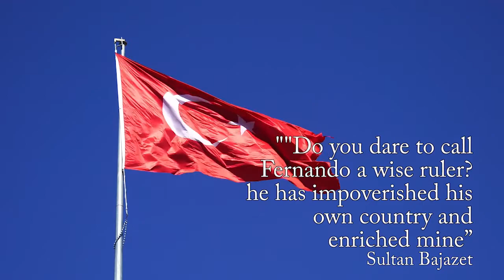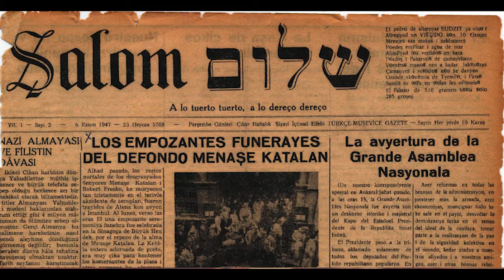Hannuka song in Ladino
El Festín de Hanukha, sephardic song